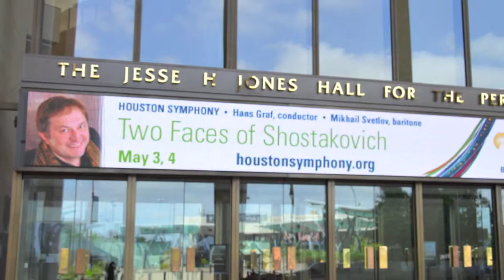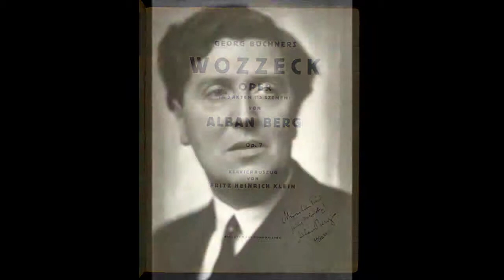Hans Graf: Classical Conversations with Paul Robinson (Part Two)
CLASSICAL CONVERSATIONS are produced, shot and edited by Marita